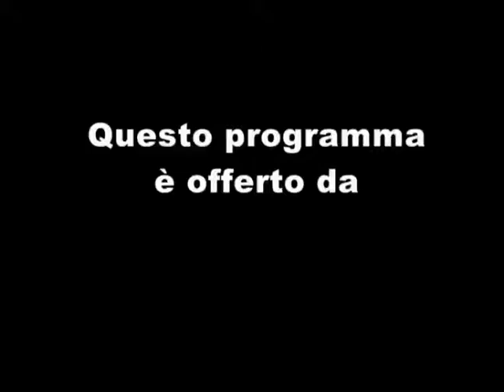Rosalba Volpi - La Voce Degli Scrittori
La Voce degli Scrittori - Puntata dell'8 gennaio 2015

Ospiti in studio:
Rosalba Volpi con il libro 'I merli dal becco giallo' (Youcanprint Self Publishing)

Conduce: Michele De Angelis
Legge: Valentina Ghetti